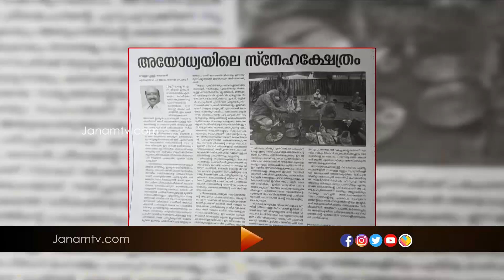അയോദ്ധ്യയിലെ രാമക്ഷേത്രം വിശ്വപ്രസിദ്ധ തീർത്ഥാടന കേന്ദ്രമായി പരിണമിക്കും: വെള്ളാപ്പള്ളി നടേശൻ